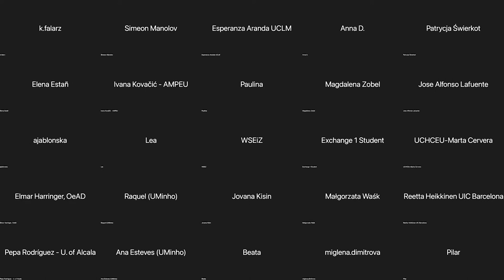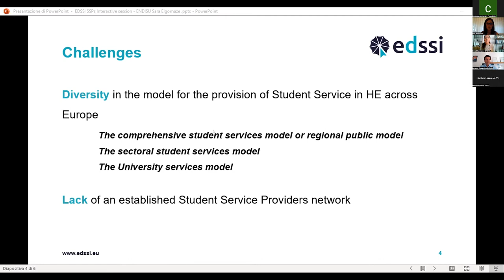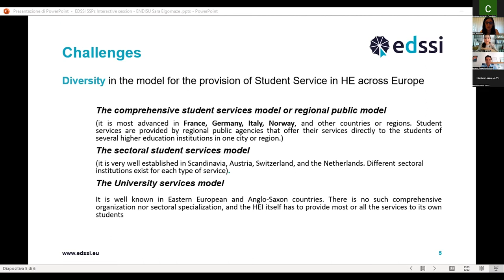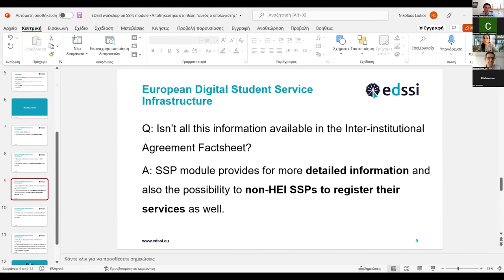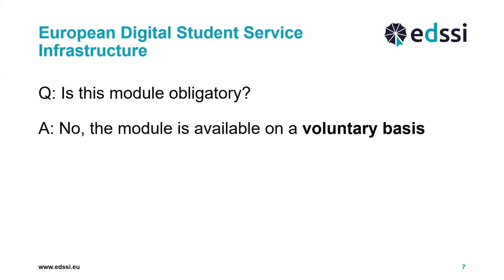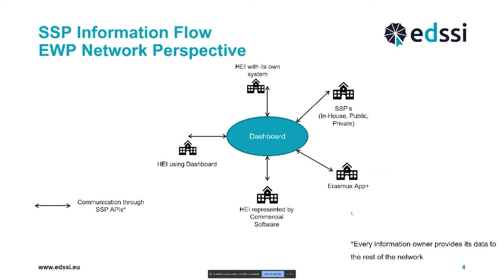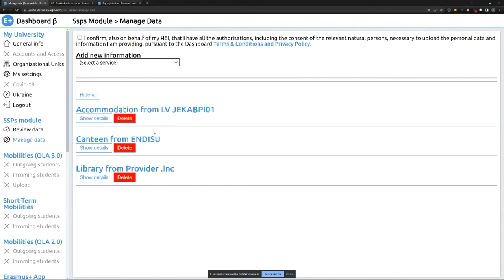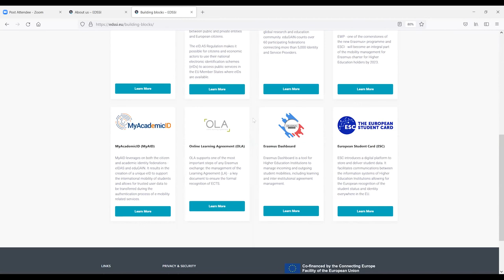EDSSI Training: the SSP Module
The most innovative element of the EDSSI project is the so-called “Student Service Providers (SSP) module” on the Dashboard, that invites SSPs to the Dashboard and makes it possible to share their data with the partners and students of the HEI in a safe and comprehensive way in the context of the Erasmus+ programme.

But what are SSPs exactly? And why is it important for International Relations Officers to work with them? How does it increase the quality of student mobility? How can you use the SSP module tool, once it will be available for Dashboard users?

The training is part of the EDSSI training series aimed at supporting the stakeholders in applying and realising the outputs of the EDSSI project.

0:00 Welcome and speakers introduction - Lorenzo Costantino (Fondazione ENDISU)
10:34 The Student Service Providers: 3 diverse models - Sara Elgomaze (Fondazione ENDISU)
19:50 Two SSP representatives share their experiences - Rita Montrone (Ente per il Diritto allo Studio Universitario dell´Universitá Cattolica) and Pierenrico Maringoni (In-Domus)
39:40 Main take-aways - Lorenzo Costantino (Fondazione ENDISU)
43:36 Answers to questions raised - Nikos Liolios (Aristotle University of Thessaloniki)
56:10 The EDSSI Architecture -  Lorenzo Costantino (Fondazione ENDISU)
58:50 Dashboard and the SSP Module: using the interface for SSPs - Bruno Pereira (University of Porto)
1:16:30 Q&A
1:30:23 Closing